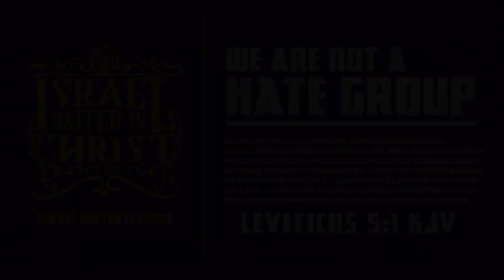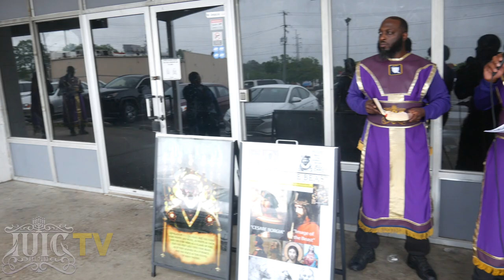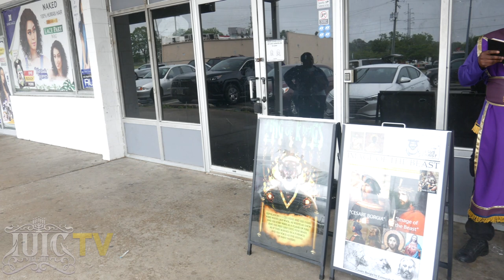IUIC | Homosexuality Is Against God!